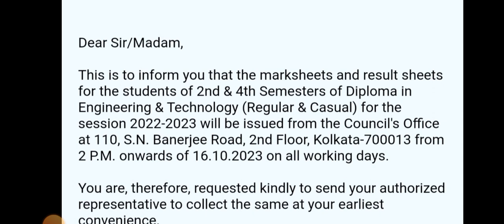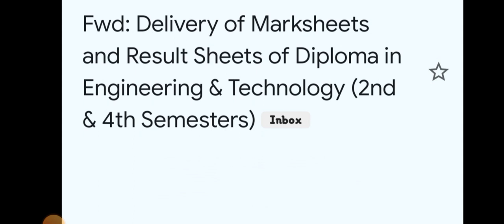State Council থেকে প্রকাশ করা হলো Diploma ছাত্র-ছাত্রীদের জন্য গুরুত্বপূর্ণ Notice 📢 | WBSCTE 😊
Notice Pdf:-

Qualification Details:-
LBS(Land Building Surveyor)
ITI (SURVEYOR)